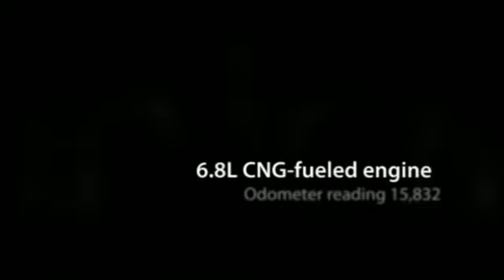2009 Ford E450 CNG Cab, Chassis and Fuel Tanks